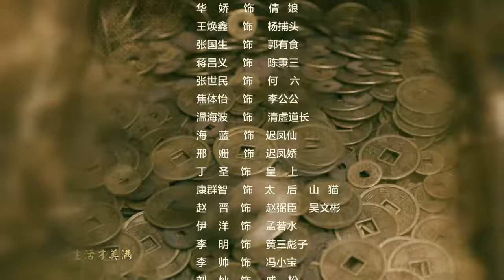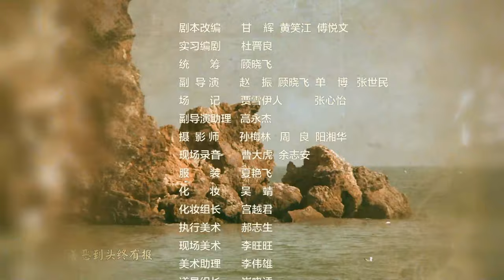【古装 ENG SUB】道破苍穹 23（保剑锋、刘玥霏）丨功夫小子舍弃探花功名，出家奉道，而后勇斗地方恶绅和宫中权贵的传奇故事丨Monk Break Sphere